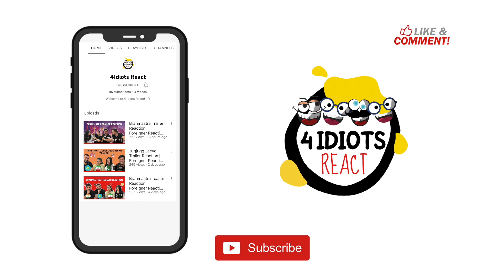1 in a million cricket moments Reaction | Foreigners React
Here is @4idiotsreact our Reaction to the 1 in a million cricket moments.